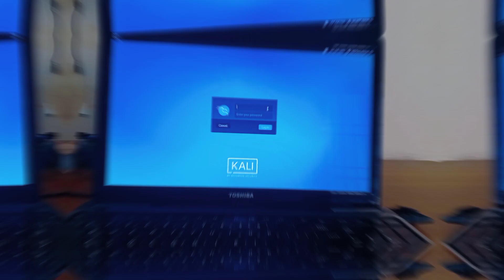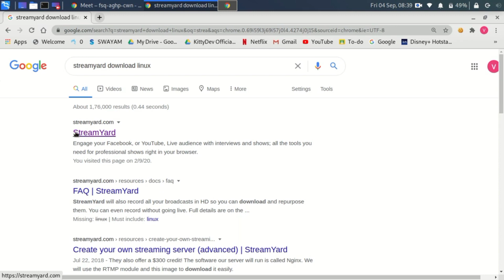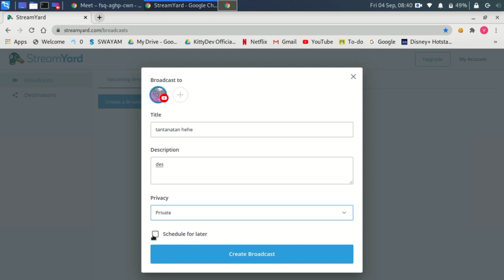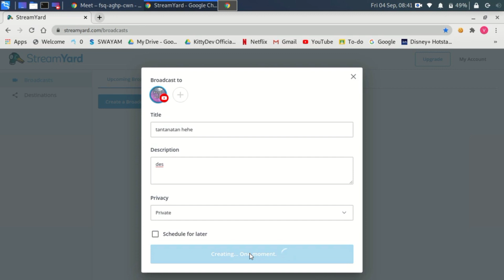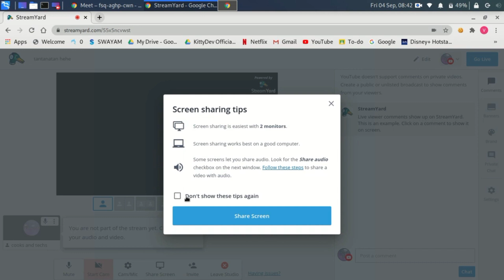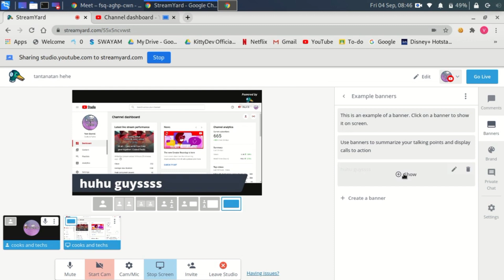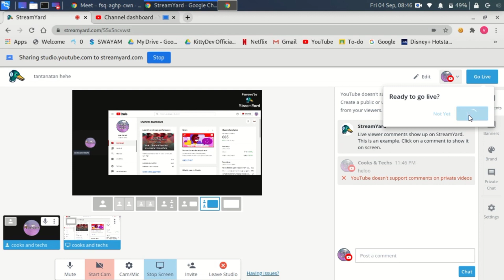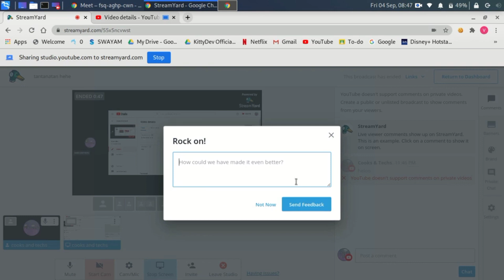How to live stream | Without any obs software | Professional live | Tamil | Cooks&Techs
Huhu guys. !
In this video I have shown you how to live stream using laptop without installing any obs software easily. I think I almost shared everything that I know about streaming using laptop, if I have missed anything mention it in the comments section below 👇 and if you guys have any doubts apart from this, don't hesitate to open up in the comments section I will clear your doubts ASAP ❤️💯